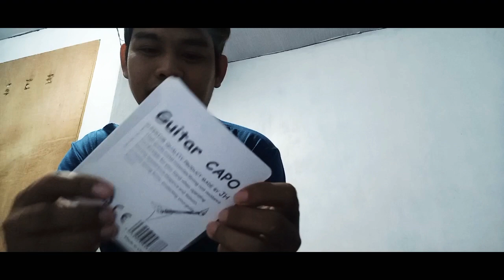UNBOXING GUITAR CAPO | SULIT ANG PRESYO AT PRODUCT | iboy's vlog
KA TROPA BUMILI AKO SA LAZADA NG GUITAR CAPO MAGANDA AT HIGH QUALITY PRODUCT SULIT DIN ANG PRESYO.

MARAMING SALAMAT SA MGA SUMUSUPORTA SA CHANNEL NA ITO

THANKS AND GODBLESS US.